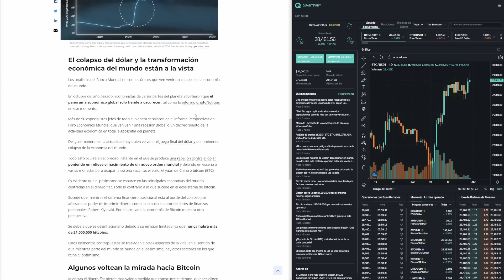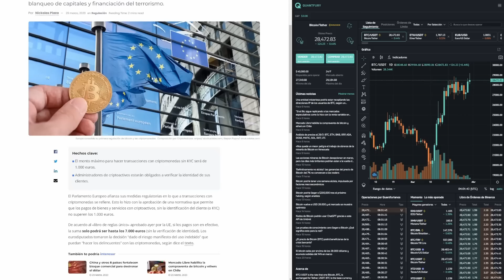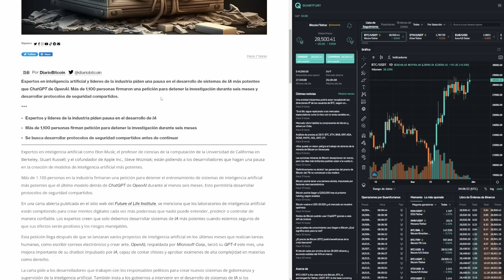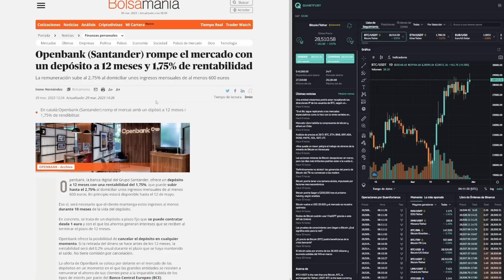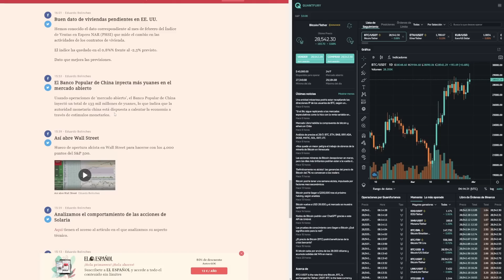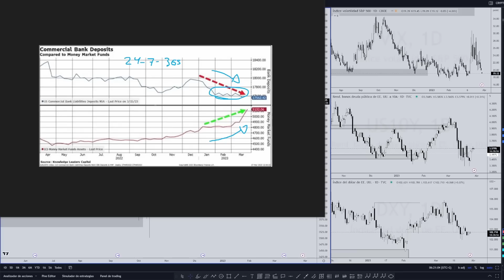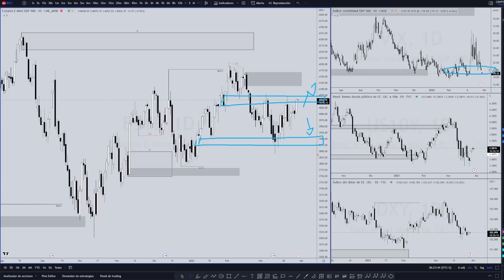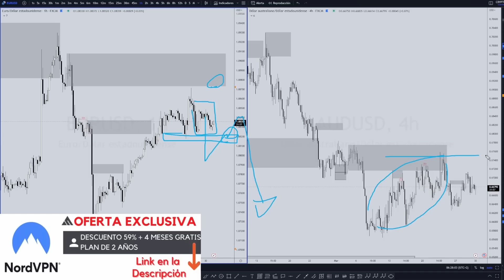🔴 VAMOS a una DÉCADA PERDIDA. RECOPILAN nuestras IP. Análisis BITCOIN - ETHEREUM - SP500 - FOREX.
Es raro el día que no tengamos noticias de regulaciones en el sector cripto, y ahora es el turno de Europa quien impone nuevos límites a pagos con criptomonedas. Repaso la actualidad Cripto, económica y análisis técnico de los mercados.

Quantfury; La Plataforma de Trading que utilizo para operar Criptomonedas, Acciones, Futuros, ETFs, CFDs, etc... a precios spot en tiempo real, con precios directo de las principales bolsas y exchanges mundiales y todo ello con CERO comisiones ni costes de préstamo!

🌟Agrega mi código de invitación de Quantfury y ambos recibiremos una Criptomoneda o Acción gratis!
Code: JON

⏰ MARCAS DE TIEMPO:
0:00 Noticias y Actualidad Cripto
5:55 Calendario, Macroeconomía y Previsión Económica
10:09 Repaso Macroeconomía
12:44 Análisis Técnico BTC - SP500 - FOREX

🔴Os recomiendo entrar al Twitch de un compañero y Trader. Aporta mucho valor y realiza grandes análisis. Hace sesión de Lunes a Viernes en sesión NY;